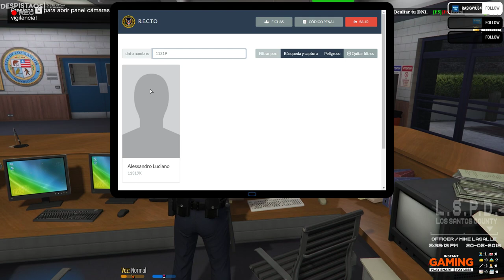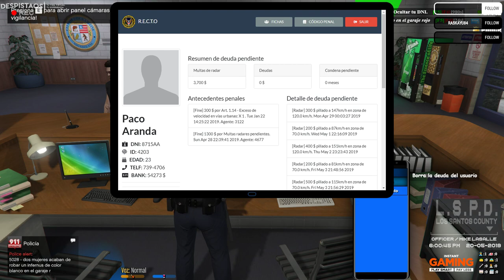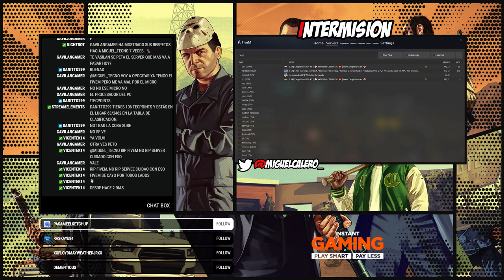Oficial 1º LaSalle con la porra dando | !loots | DESPISTAOS 🔞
× ¡Sígueme!